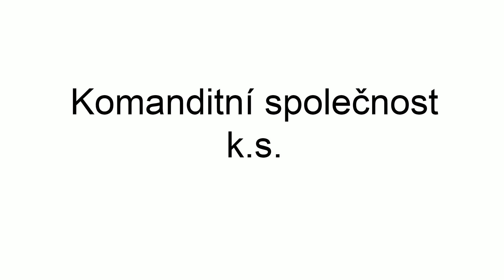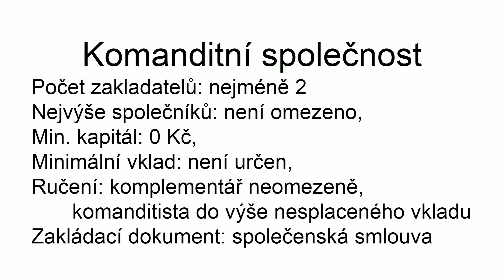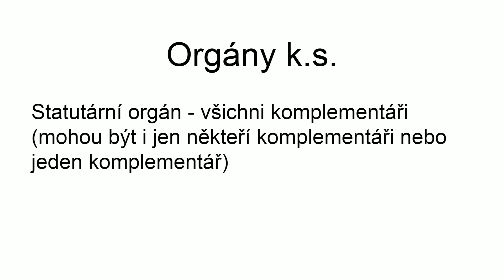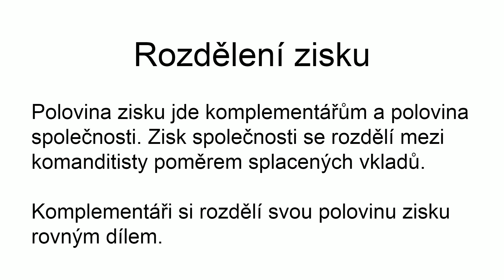5. Finanční řízení podniku - Komanditní společnost